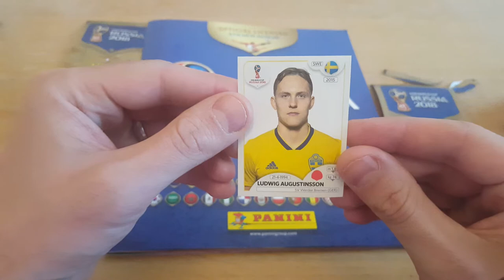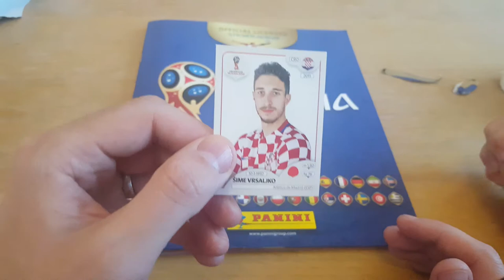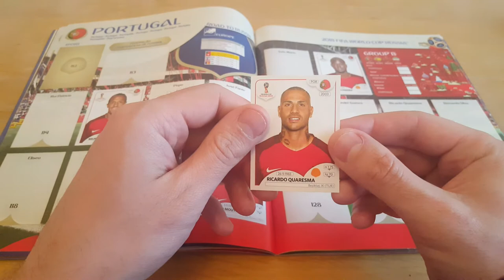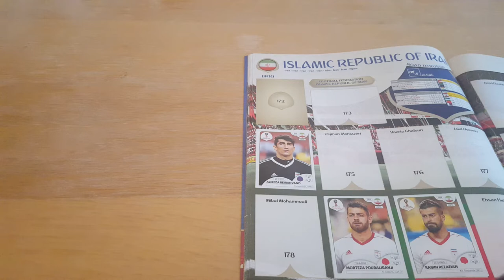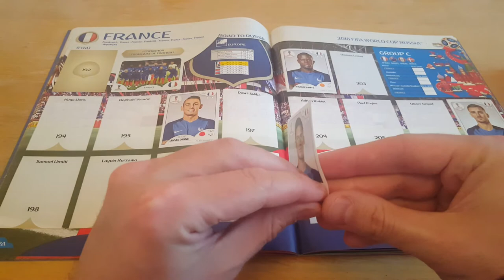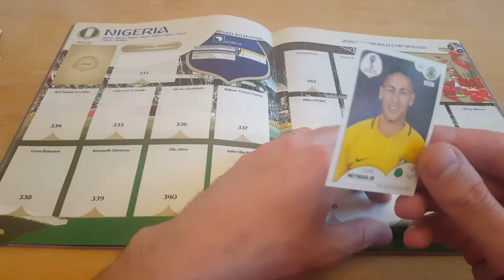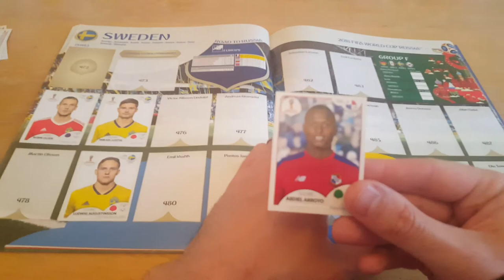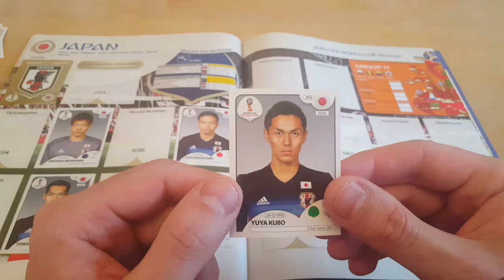Panini FIFA World Cup Russia 2018 sticker album #6 - 6 x packet openings!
Welcome to our 6th video opening Panini World Cup stickers and adding them to our album.

This is the combination of Daddy and Daughter - who has now developed a growing interest in football following attending the FA girls football week and playing Disney football!

As always, we will show you every sticker we have and then physically stick them into the album.

We appreciate you taking the time to watch this video and appreciate all feedback.